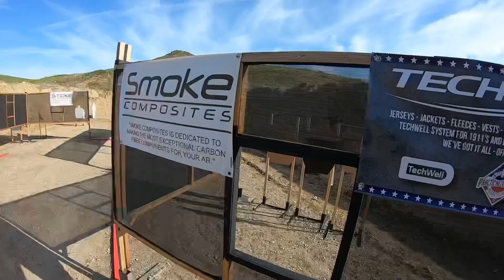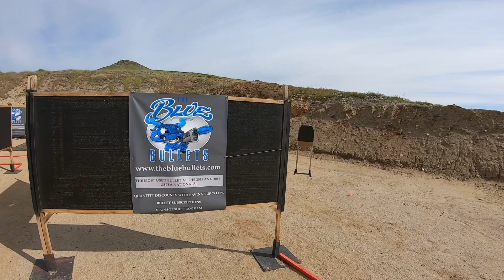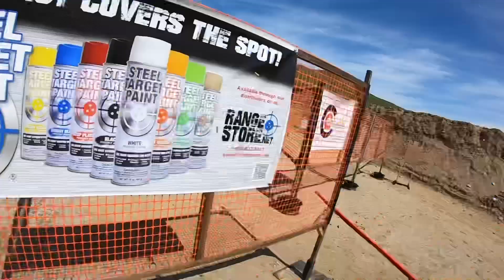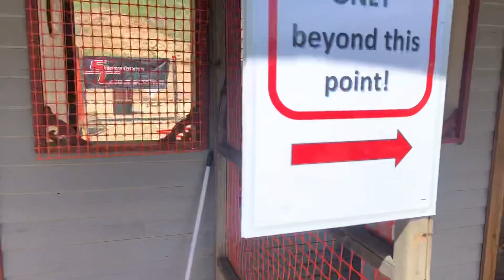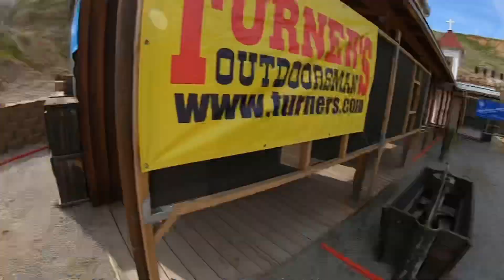RoadRunner Shootout 2021 Carry Optics B class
Shooting all stages in one day then working the match equals to not winning anything. Match was awesome nonetheless.